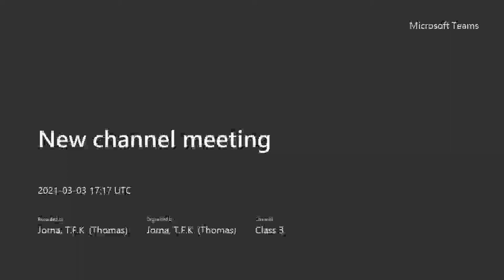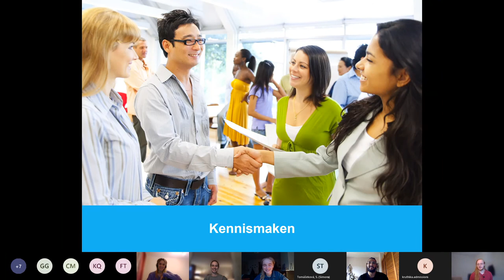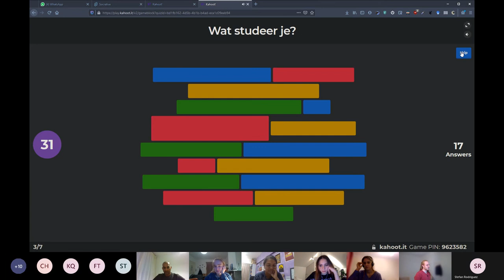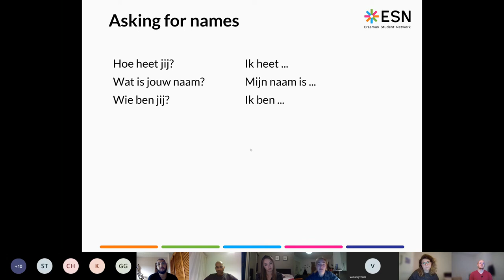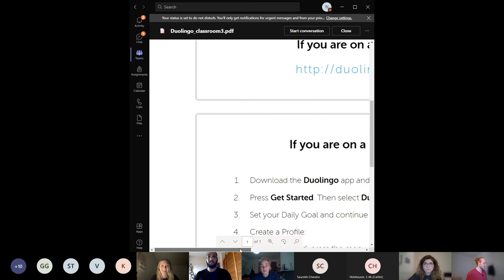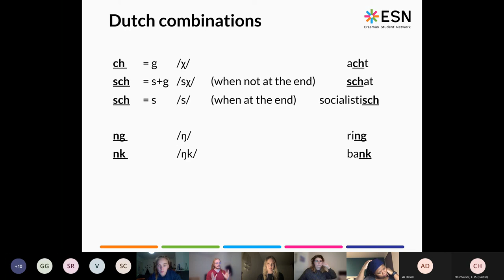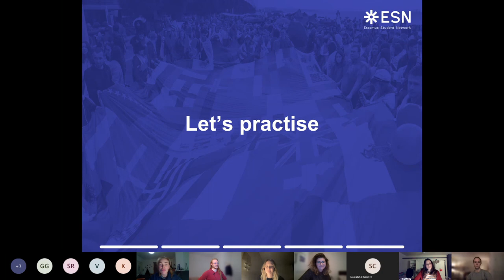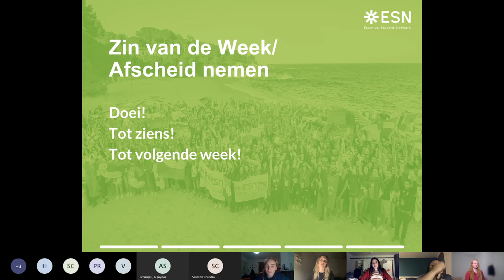Kennismaken en Uitspraak. Beginner's Dutch Lesson 1 | ESN Utrecht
0:00 General Introduction to the Course
10:30 Content of the lesson
12:50 Greetings
15:10 Intro Kahoot
29:10 Asking for names
30:30 Woord van de Week
33:00 Thomas spends too long explaining Dutch sounds
44:20 Duolingo explanation
54:40 More consonants
58:10 Vowel pronunciation
1:00:00 Diphtongs
1:05:00 Lies and practice, skip this